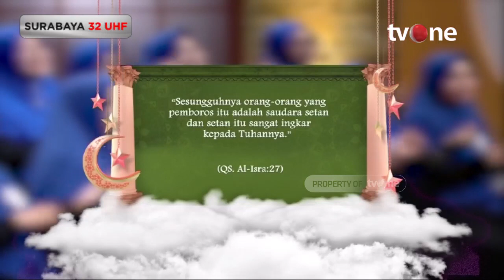Hukum Berbuka Puasa di Tempat yang Mewah | Assalamualaikum Bunda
Assalamualaikum Bunda, religiOne - Buka Puasa di Tempat yang Mewah

Harta merupakan salah satu penopang hidup yang dibutuhkan manusia dalam menjalankan aktifitasnya di dunia. Namun tidak semua orang dapat mengelola hartanya dengan bijak, ada yang bisa menabung dengan baik namun ada juga yang kemakan dengan gaya hidup sehingga sering menghamburkan hartanya. lantas bagaimana cara mengelola harta terutama di bulan puasa ini?